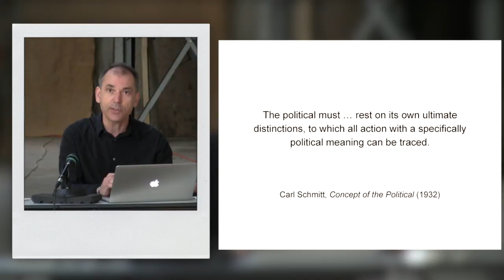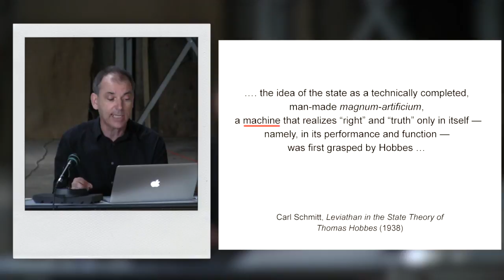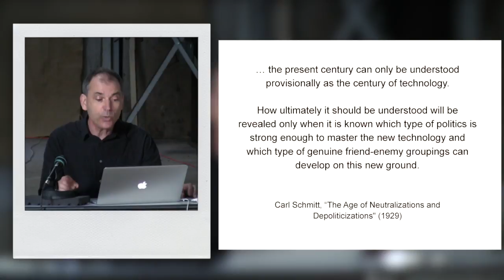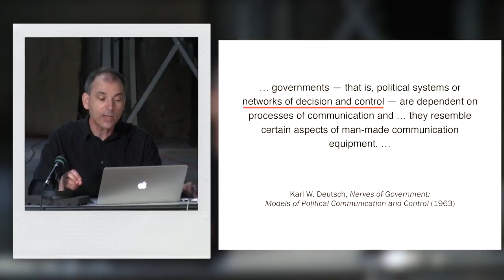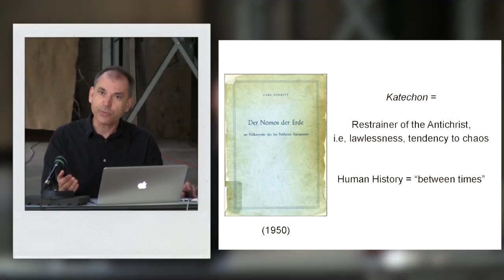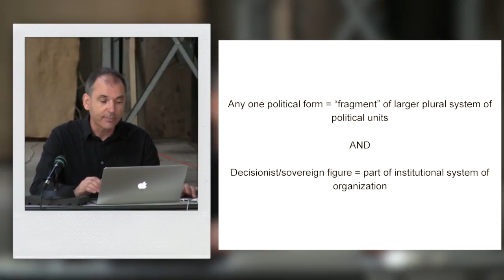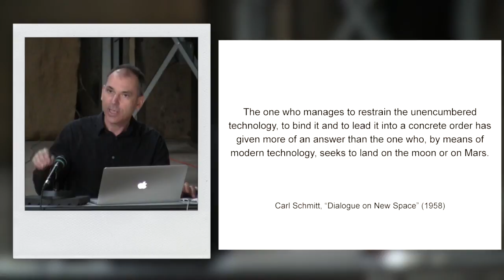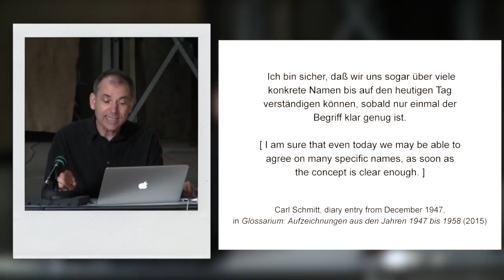Le Katechon et le concept du politique cybernétique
David Bates